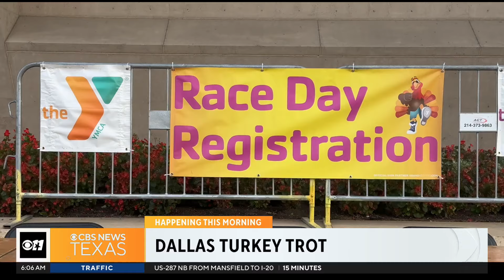Racing in the YMCA Turkey Trot? Here's what you need to know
The YMCA Turkey Trot takes place in Dallas every Thanksgiving Day. If you're participating this year, here's what to know before you go.